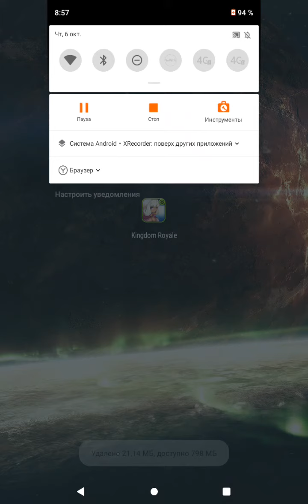игра Kingdom Royale